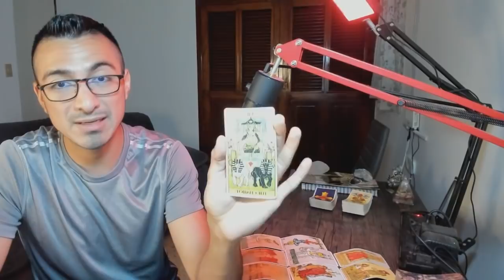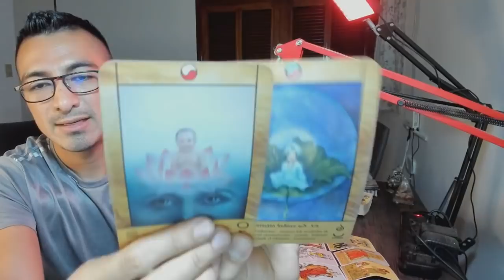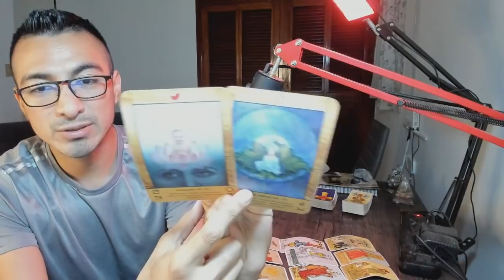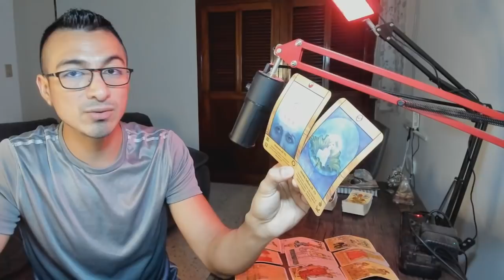ESCORPIO! SANAR LA ENERGÍA! PROTECCIÓN DE TODA INTENCIÓN Y SITUACIÓN! FLUYES CREANDO TÚ EL MOMENTO!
Escorpio! Bienvenido a Rogwan Tarot! Muchas gracias por tu apoyo!